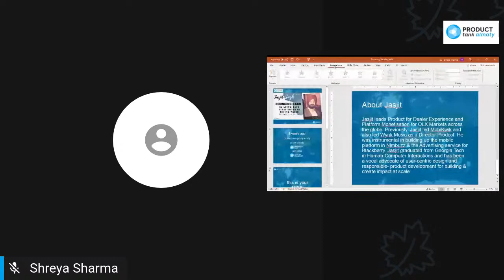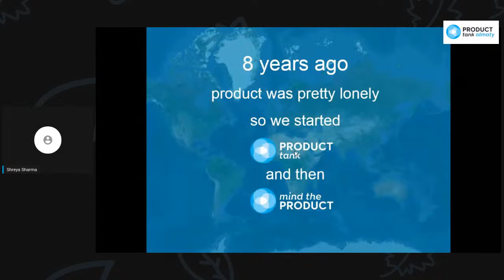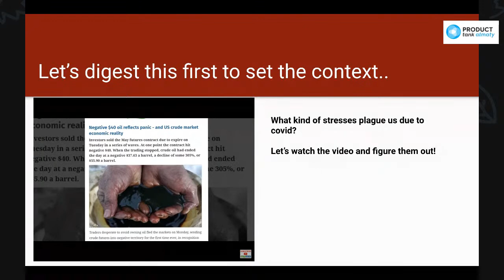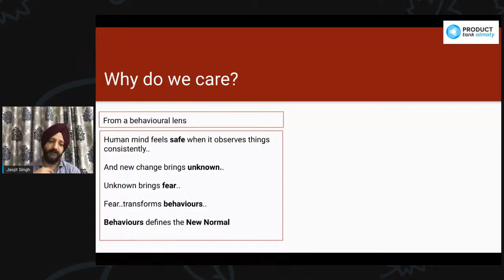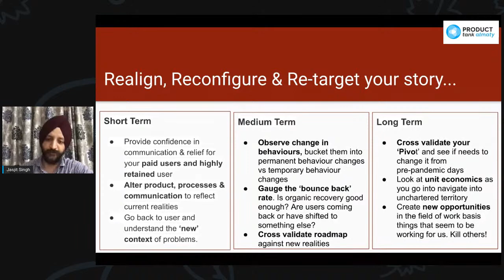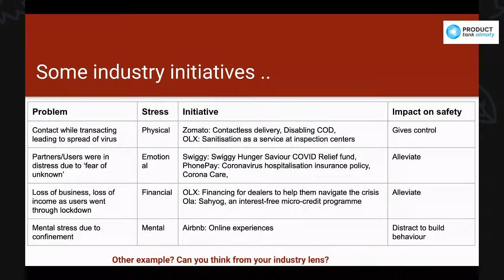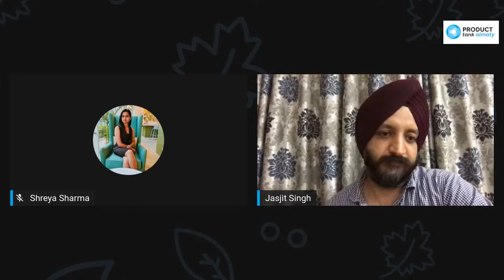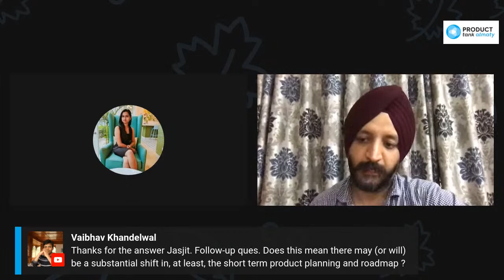Product Tank Delhi - Building Safe Experiences in Trying Times - Jasjit Singh